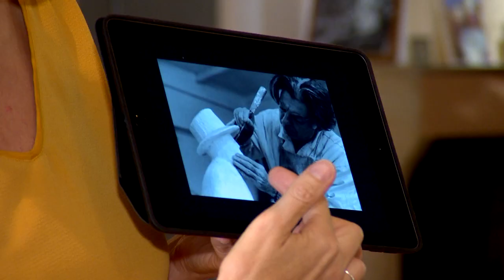L’univers poétique de Folon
D’origine belge mais "amoureux" de Monaco, l'artiste Jean-Michel Folon a passé plus de 20 ans à créer son atelier monégasque. Depuis le mois de mars, cet atelier accueille le public : tout y a été laissé intact afin d’imaginer au mieux l’artiste dans son processus créatif.